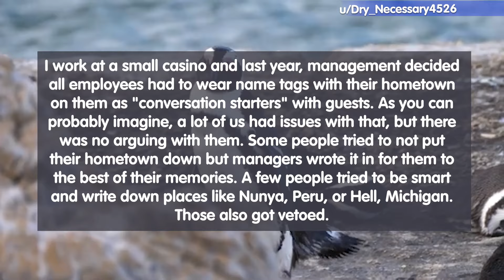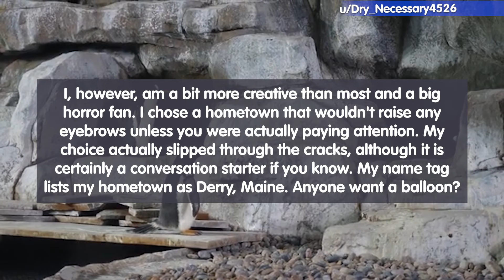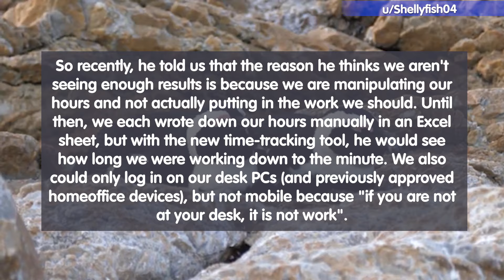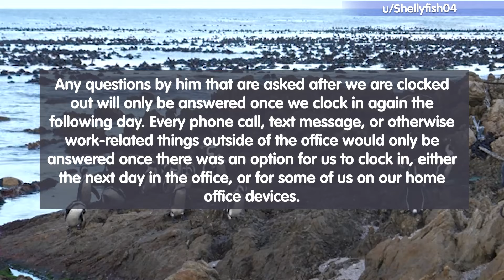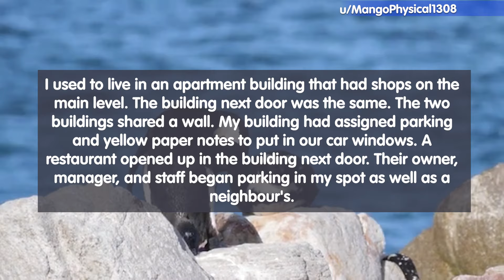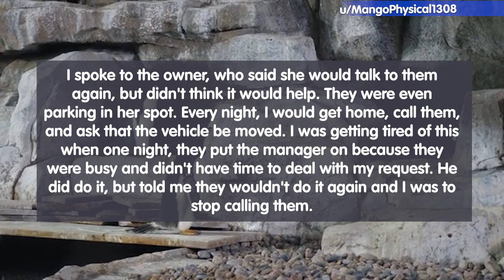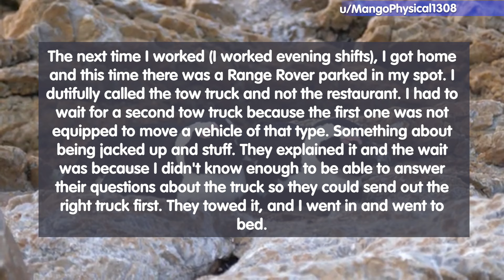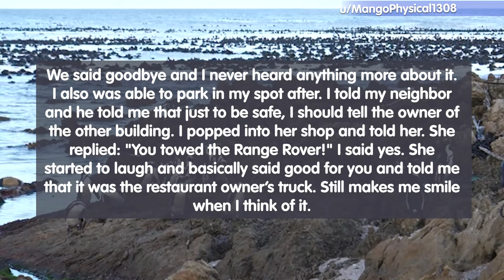"You Have To Sit At Your Desk" Bites This Boss In The Back!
00:10 - Story 01
01:15 - Story 02
04:35 - Story 03